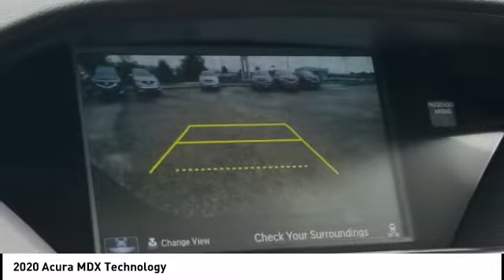2020 Acura MDX Chattanooga TN AC2744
2020 Acura MDX Technology

Black 2020 Acura MDX Technology 9-Speed Automatic Biege Leather.Recent Arrival! 20/27 City/Highway MPGBased on model year EPA mileage ratings. Use for comparison purposes only. Your actual mileage will vary, depending on how you drive and maintain your vehicle, driving conditions, battery pack age/condition (hybrid models only) and other factors.